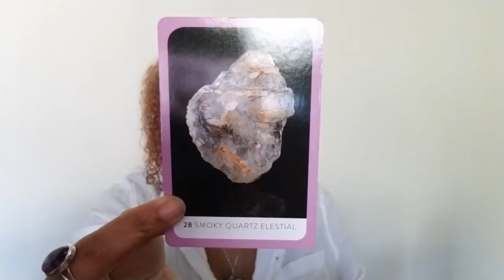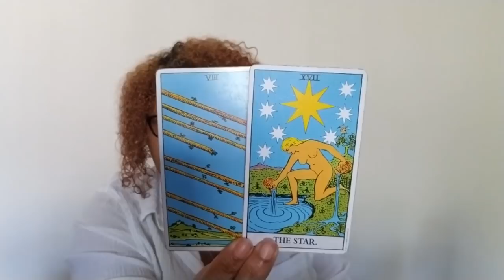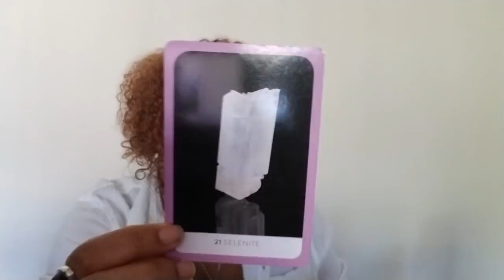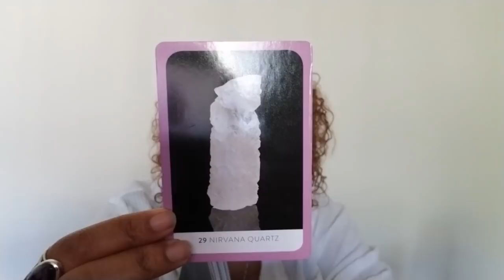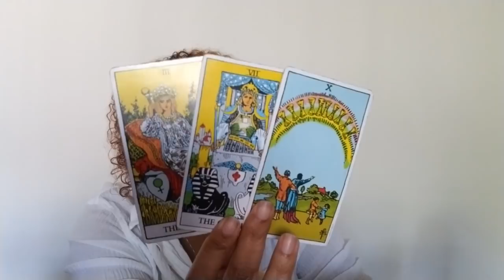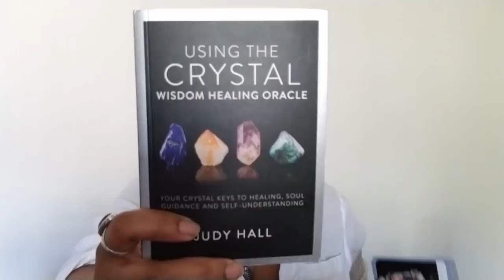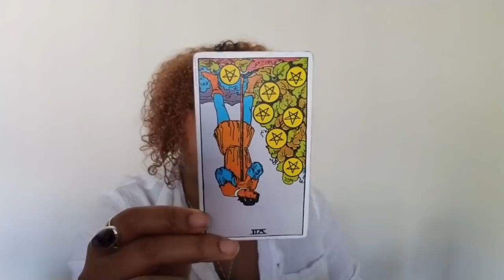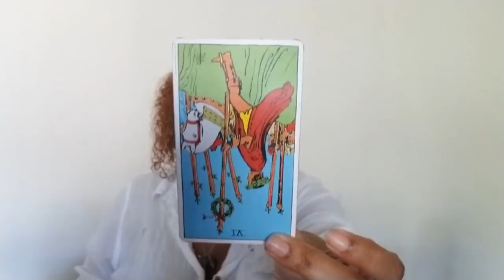November Crystal Healings (Fire Signs): Aries, Leo, Sagittarius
November Crystal Healings (Fire): Aries, Leo, and Sagittarius (Rising, Sun, Moon, then use your own discernment)